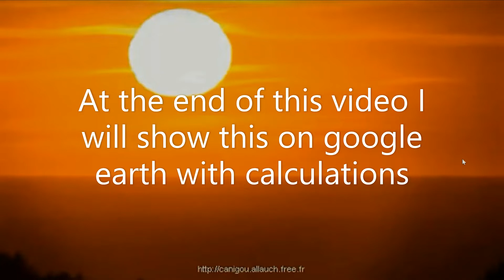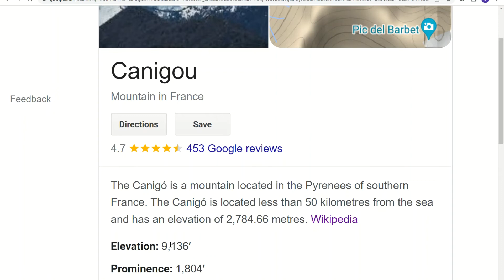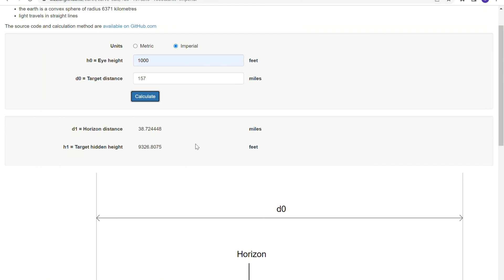Is Canigou Mountain a Globe-Buster, Can We See Too Far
Canigou Mountain - can we see too far
at the end of the video I look at this on google earth and use the earth curve calculator